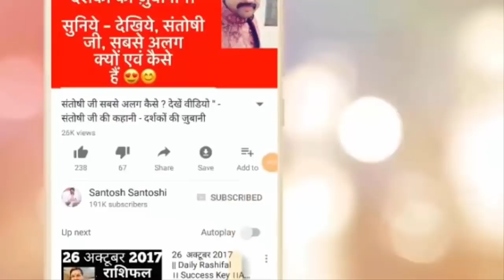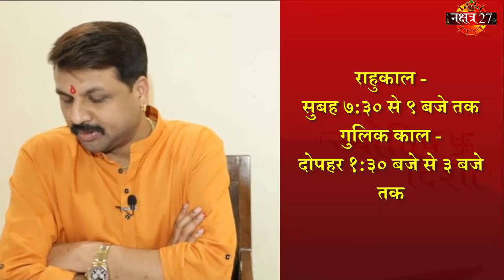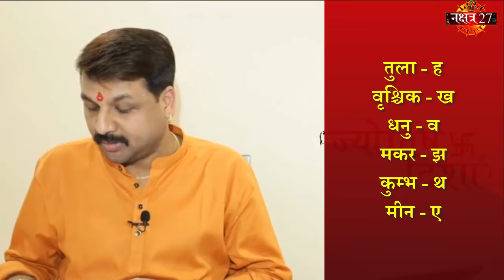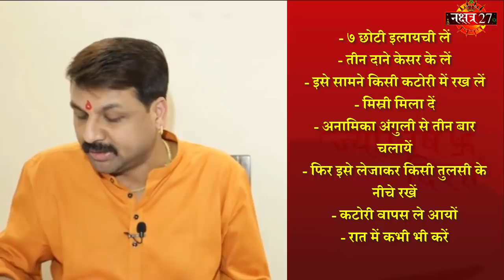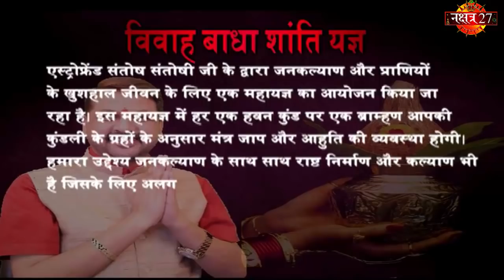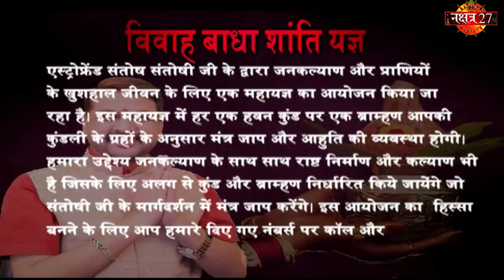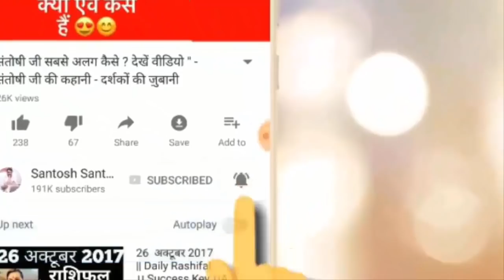15 October |Aaj Ka Rashifal | इस देवी की कृपा से ऐसे मिलेगा अचानक धन लाभ | Daily Rashifal